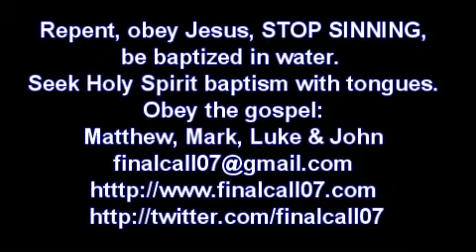One Way Only to Heaven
There is only one way to have eternal life and that is Jesus Christ. Jesus Christ alone is the WAY and the TRUTH  and the LIFE. His words are the words of eternal life. Those who disobey Jesus Christ will perish. Those who have the hope of salvation live according to His words. They obey Jesus, they are DISCIPLES. There is not other way to enter the kingdom of heaven. There is no other way to have eternal life.
Going to church, reading your bible, being religious, those things will not save you. You have to obey the gospel of Jesus Christ, His words, the words that He spoke and that He commanded us to do, the way that He commanded us to live. You have to repent, turn away from sin, turn away from living a life to please yourself and submit yourself to Jesus. Be baptized in water for the washing off of your sin , SIN NO MORE  and then seek Jesus with all your heart. He promised the Holy Spirit in those who earnestly seek Him, the Spirit of Christ will be in them and will guide them into all truth IF the LISTEN and OBEY. There is no other way to be pleasing to Jesus Christ. There is no other way to enter the kingdom of God. We have to deny ourselves, turn away from those things that we wish to do and follow Jesus Christ every day, live His way every day, be guided by the Holy Spirit and follow Him every day until the very end.
If we do not obey Him we do not love Him and we have nothing to do with Him  and He will turn us away. He will say to you:"Go away I never knew you, you worker of wickedness. You had other things that were more important to you." Don't think you can spend your life with your hobbies, and sitting in front of the TV, playing video games, fornicating and living in sin and still enter the kingdom of heaven because you believe. You believe a LIE!
There is only one way: OBEY JESUS CHRIST or you will perish. Follow Him until the end or you will not enter His kingdom.